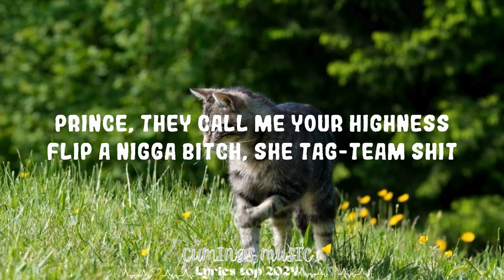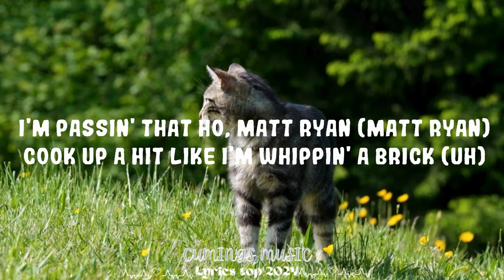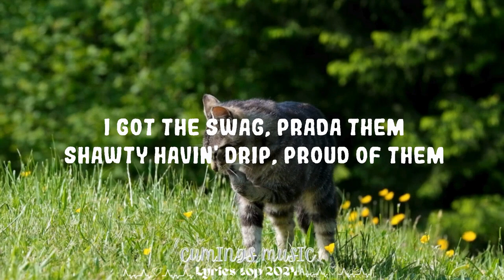Play List || Gunna - Prada Dem (feat. Offset) || Cumings Music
Gunna - Prada Dem (feat. Offset)
I got the swag Prada them

Follow Gunna:

(Lyrics):
[Chorus: Gunna]
Shawty havin' drip, proud of them (Proud of them)
Boarded on the jet, out of here (Out of here)
2024 our year (Our year)
Call paramedics, I'm killin' 'em (Killin' 'em)
Steppin' on they necks, I'm really him (I'm really him)
Louis leather vest, nigga trim (Nigga trim)
Running up a check, stackin' M's (Stackin' M's)
Yeah, yeah (Yeah), yeah, hold on

I crop the top, Balenciaga (Balenciaga)
Put it in they face, Benihana (Benihana)
Fly to Abu Dhabi, spend a hundred (Spend a hundred)
Shittin' like a potty, I ain't goin' under (I ain't goin' under)
Protected by sticks, I feel better (Feel better)
I see these boys got a vendetta (Vendetta)
Better cuff your bitch, I'm gettin' at her (Uh)
You ain't seein' Wunna 'cause the pen better (Nah)
I'm smokin' on the 'Scott, Coretta (Coretta)
Pop a Percocet, help you feel better (Mmm)
I set the trend, I'm a trendsetter (Yeah)
I'm not a rat, still gettin' cheddar (Gettin' cheddar)
Audemars wrist, timeless (Timeless)
Certified factory diamonds (Factory diamonds)
I'm the young nigga goin' diamond (Diamond)
Prince, they call me Your Highness (Highness)
Flip a nigga bitch, she tag-team shit (Hold on)
I'm passin' that ho, Matt Ryan (Matt Ryan)
Cook up a hit like I'm whippin' a brick (Uh)
I'm whippin' that shit like a Cayenne (Whip it up)

[Chorus: Gunna & Offset]
2024 our year (Our year)
Yeah (Hey, yeah), hold on

Turning up your bitch, Cinderella (Cinderella)
2024 Margiela (Kobe year)
Money in the wall, cartelin' (Cartelin')
Mansion in the hills, mall in it (Mall)
Cold in a Saint Laurent chinchilla (Woo)
Million when I walk, I can spend bigger (Spend bigger)
Lookin' in her eyes, see the sin in her (Sinner)
Fuck it, baby, go'n bring your friend with her (Come on)
Young rich bastard, I got ten figures (Ten figures)
Run a nigga pockets, I ain't friends with him (Uh-uh)
Ten years in and I'm still winnin' (Still winnin')
Pillow talk to bitches 'cause you been tender (Been tender)
Boardin' the dock (Yeah), we in Skyami ('Yami)
Look at the clock (Yeah), gold like a Grammy (Gold)
Whip out the lot (Whip), know they can't stand me (Yeah)
Kids at the house, hundred to a nanny (Hundred)
Stood on my ten, ain't nobody behind (Hey)
I don't see the cap